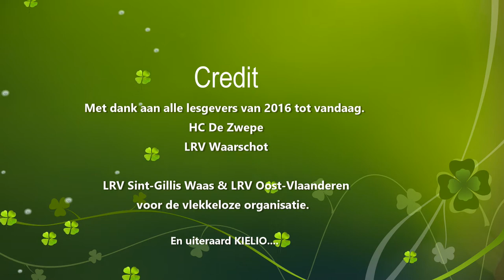DL1 St Gillis Waas 16082020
LRV Dressuur wedstrijd deelname Manon Clement